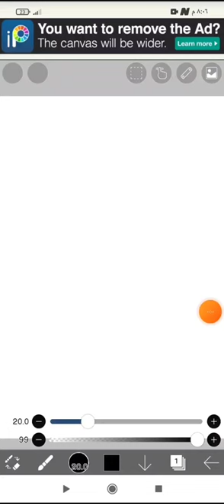How to drow a Rugby Ball